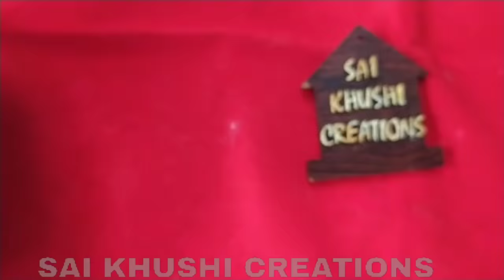पूजा के लिए बत्ती कैसे बनाएं | Puja Batti Kaise Banaye | रुई की बत्ती कैसे बनाएं